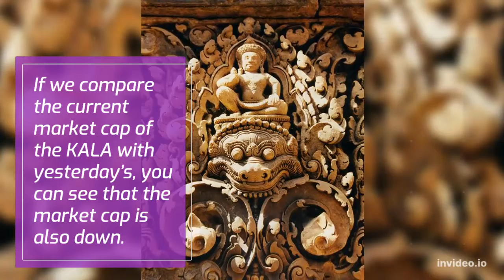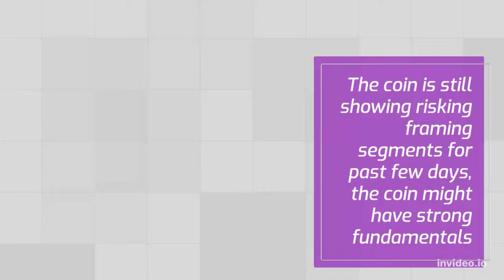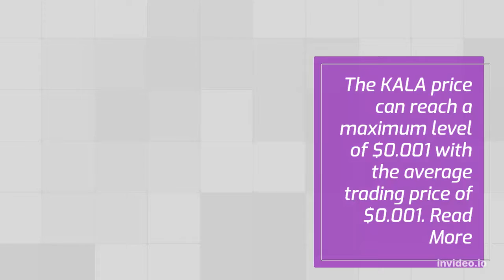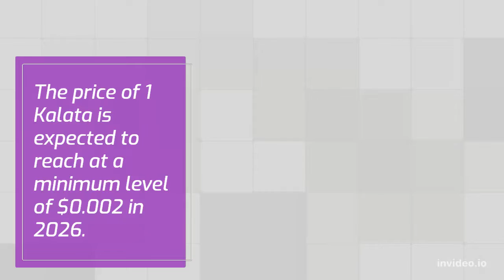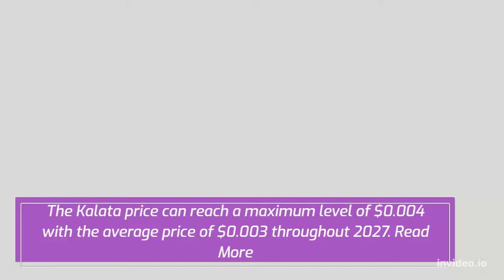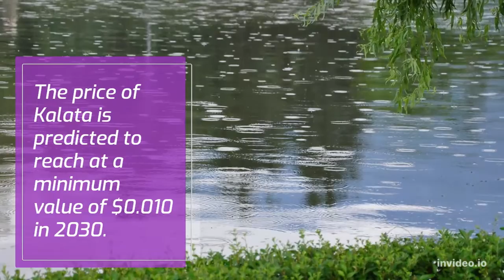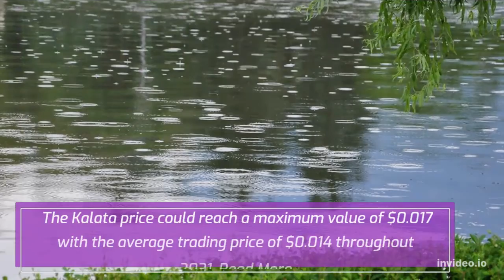Kalata Price Prediction 2022, 2025, 2030 KALA Cryptocurrency Price Prediction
Kalata Past Price Analysis
According to the latest data gathered, the current price of Kalata is $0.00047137 and KALA is currently ranked 2433 in the entire crypto ecosystem.
The circulation supply of Kalata is 35,000,000 with a marketcap of $16,498.
If we compare the current market cap of the KALA with yesterday’s, you can see that the market cap is also down.
Kalata is facing a hard time getting on board with other crypto coins.
The KALA is down to almost -4.43% in the last 7 days.
Kalata (KALA) Price Prediction/Forecast for 2022, 2023, 2024, 2025 and 2030
Kalata price is forecast to reach a lowest possible level of $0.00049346 in 2022.
Kalata Price Prediction 2023
As per the forecast and technical analysis, In 2023 the price of Kalata is expected to reach at a minimum price value of $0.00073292.
KALA Price Forecast for 2024
As per the forecast price and technical analysis, In 2024 the price of Kalata is predicted to reach at a minimum level of $0.001.
Kalata (KALA) Price Prediction 2025
According to our deep technical analysis on past price data of KALA, In 2025 the price of Kalata is forecasted to be at around a minimum value of $0.002.
The Kalata price value can reach a maximum of $0.002 with the average trading value of $0.002 in USD.
Kalata Price Prediction 2026
The price of 1 Kalata is expected to reach at a minimum level of $0.002 in 2026.
The KALA price can reach a maximum level of $0.003 with the average price of $0.002 throughout 2026.
Kalata Price Prediction 2027
The price of Kalata is predicted to reach at a minimum level of $0.003 in 2027.
The Kalata price can reach a maximum level of $0.004 with the average price of $0.003 throughout 2027.
Kalata (KALA) Price Prediction 2028
According to our deep technical analysis on past price data of KALA, In 2028 the price of Kalata is predicted to reach at a minimum level of $0.005.
Kalata Price Forecast 2029
Kalata price is forecast to reach a lowest possible level of $0.007 in 2029.
Kalata (KALA) Price Prediction 2030
The price of Kalata is predicted to reach at a minimum value of $0.010 in 2030.
The Kalata price could reach a maximum value of $0.012 with the average trading price of $0.010 throughout 2030.
Kalata Price Prediction 2031
The price of Kalata is predicted to reach at a minimum value of $0.014 in 2031.
The Kalata price could reach a maximum value of $0.017 with the average trading price of $0.014 throughout 2031.